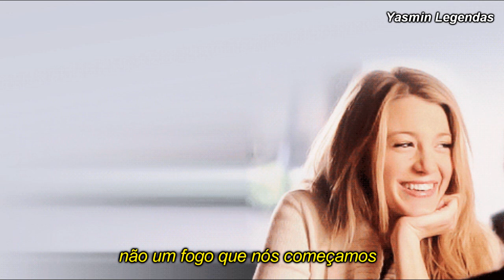Marshmello ft. Bastille - Happier [Tradução/Legendado]